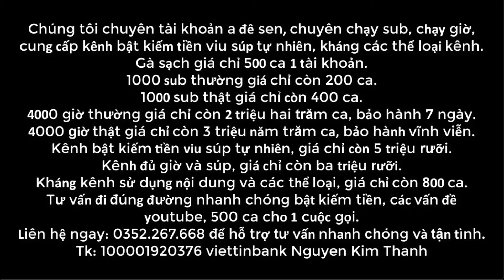Chuyển nhượng 21/5: Motta nhận lời mờ, Diễn biến mới vụ Diaz, Brian Brobbey khen Arsenal.